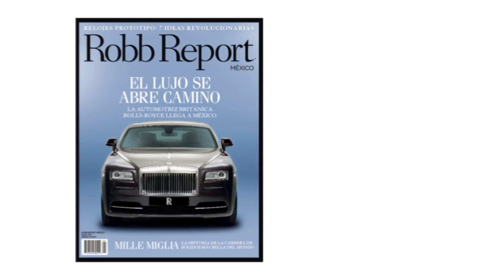Robb Report México Segundo Aniversario.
¡Estamos de fiesta! Robb Report México celebra su segundo año en México, gracias por estar con nosotros.